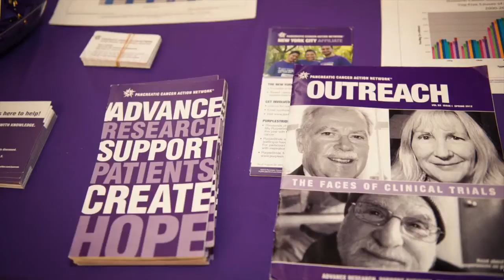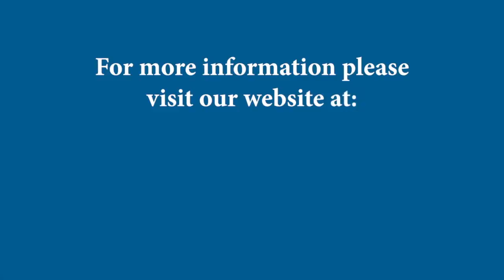Welcome for Pancreatic Cancer Awareness Month 2013